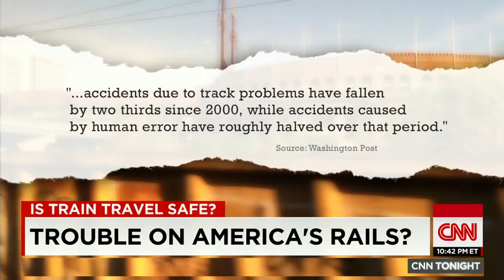How safe is train travel?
CNN's Dan Simon takes a closer look at recent train derailments and whether or not traveling by train is safe.